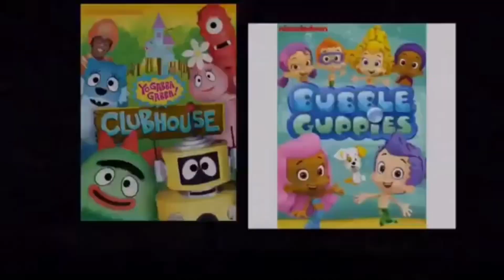From Goodtimes and DreamWorks Home Entertainment DVD Promo